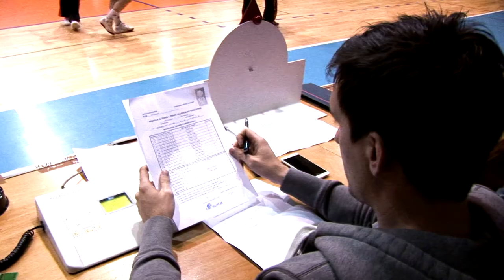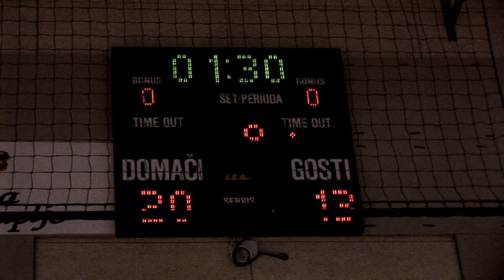ŽKK Grosuplje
Ženski košarkarski klub Grosuplje je gostil ekipo ŽKK Domžale.